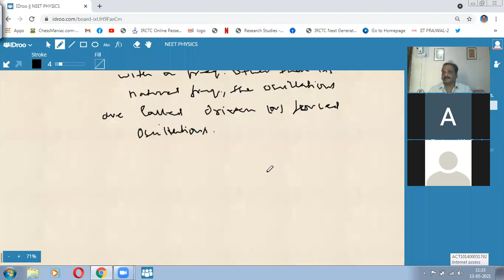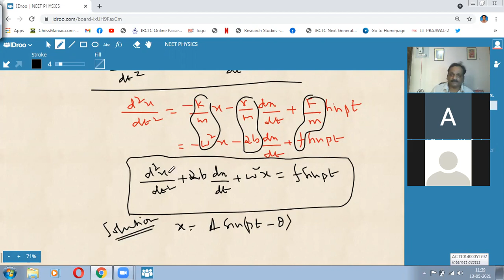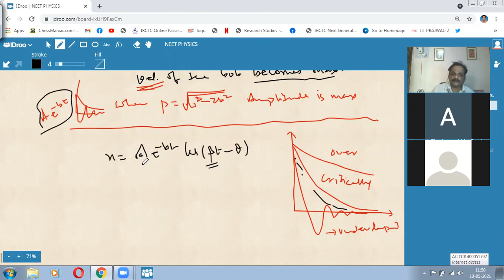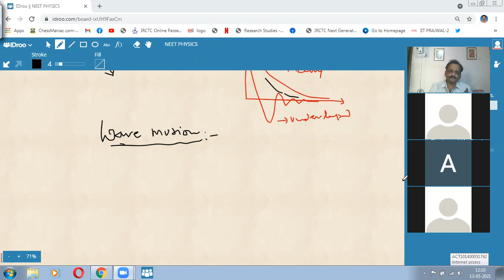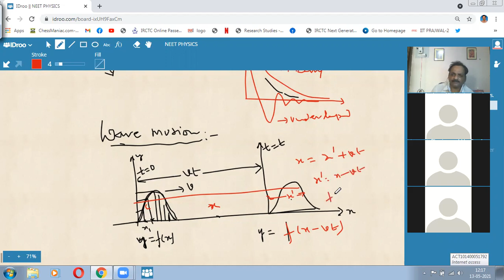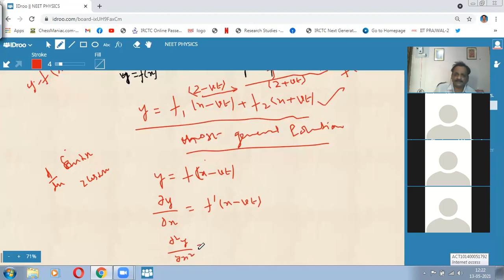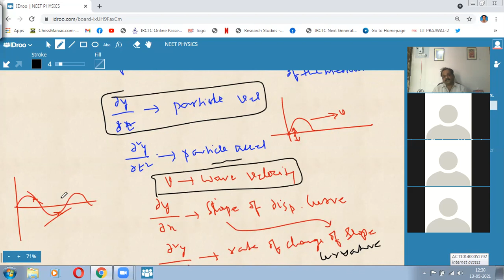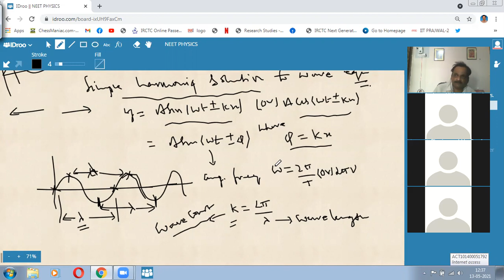DRIVEN OSC. AND WAVE MOTION INTRO 13/5/21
Not just formula based , not just information pouring lectures but physics made interesting for all with conceptual clarity and thorough analysis of each topic along with all its possible applications at various levels.Approach to solve problems is explained.
 Physics lecture series by
 P.Sudhakar sir,
 Director,
 SPARK Institute of Physics,
Shivam main road,New Nallakunta Hyderabad, Telangana 500044.
Result oriented conceptual coaching in Physics for CSIR JRF/NET,GATE,JEST IIT JAM , HCU ,JNU BHU entrances and Govt jobs like Junior lecturers,Degree lecturers etc Special modules for IIT-JEE & NEET exams.